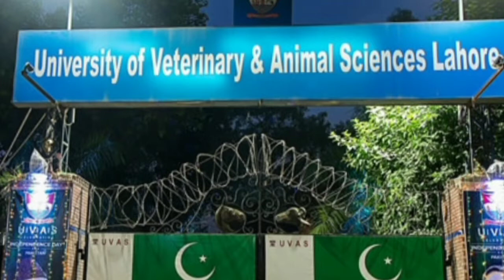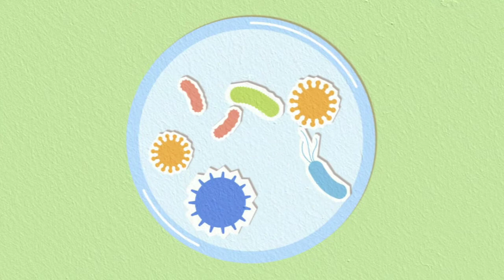Monkey under Coronavirus vaccine trials escapes university in Pakistan || UVAS || Campus Corridors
This video is about the monkey who escaped Coronavirus vaccine trials in Pakistan.